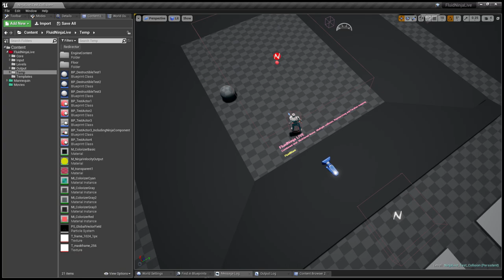FluidNinja LIVE 0.9 - Test - Combustion 3 - moving light source - Unreal Editor [UE4]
FluidNinja LIVE is real-time, responsive fluid simulation for Unreal. In this video we are testing (1) local and global light based raymarching, (2) using various render-buffers in output material (eg. pressure drives emissive), (3) multi-level directional noise and (4) presets